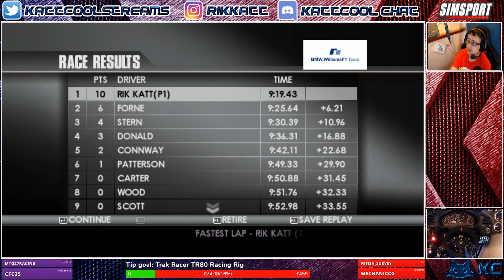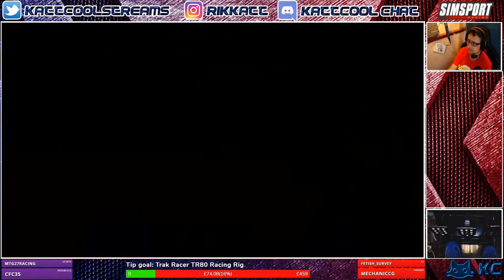Toca Race Driver 3 (PC) 🚗 More F1 Goodness ! (Tier 31)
Hi everybody

Today we continue our series on toca race driver 3 on the pc.Todays video we take on the 31st tier of races in career mode.Hope you enjoy the video